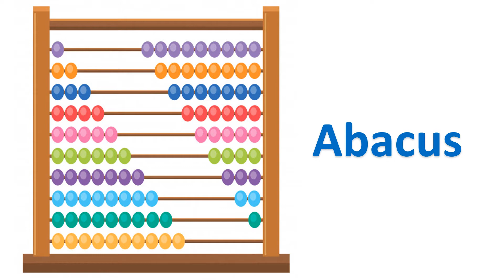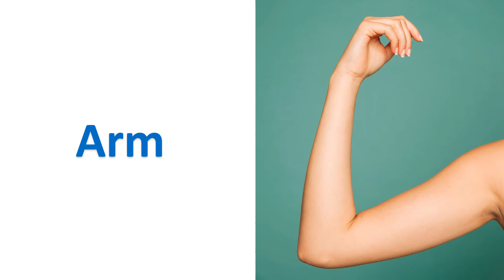Pictograph letter A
This video is to be downloaded as many times as you want, and in all the devices you need it. The purpose is for you to have a nice quality time with your kids while they practice their spelling.